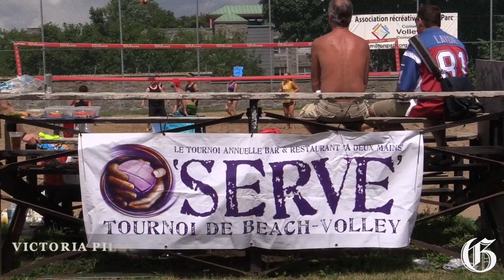Beach volleyball at Jeanne Mance Park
Staff of 29 Montreal bars and restaurants gather for all day beach volleyball tournaments, organized by Head and Hands, at Jeanne Mance Parc in Montreal, on Sunday, July 27, 2014 to raise money for sex education. (Dave Sidaway / THE GAZETTE)